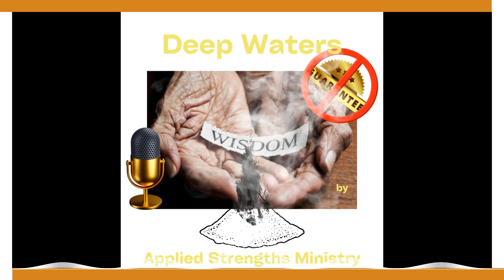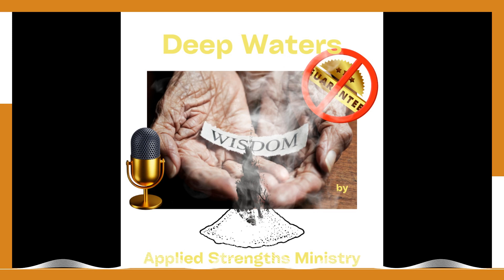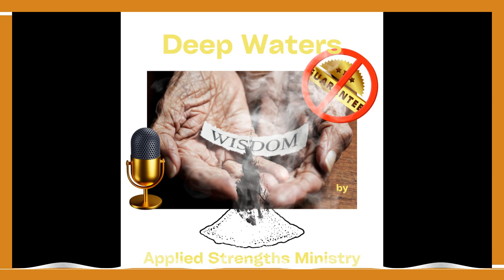Wisdom Is Not Permanent Nor Guaranteed 4 of 4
So you think that you are smarter than your parents which you also believe will give you an edge in life? Perhaps you believe you will not struggle with the same things that they did, thus making you a better human being than they were?
I ask these questions for you because anyone who has been paying attention to our culture, the world in fact, knows that the family unit has been attacked and by all appearances seems to be losing the fight. Not possible you say? Sodom and Gomorrah had a breakdown in the family unit and lost their minds and their cities in the end.
Don’t think it can’t happen to America? Well, like King Solomon who by Biblical accounts was smarter or rather had more wisdom than his father King David, we too can think we are smarter or have more wisdom than those cities of old, but in a strange analogy I reply, if you saw a snake before it bit you, would it in anyway still be able to bite you? Let me save you some energy – YES it can and if we repeat the mistakes of those who went before us we will incur the same judgement they did because God never changes…